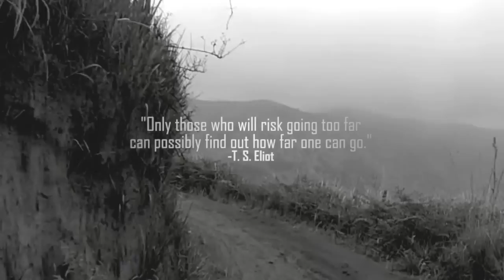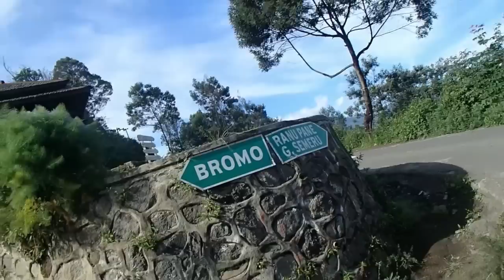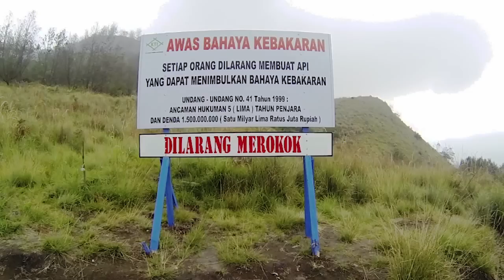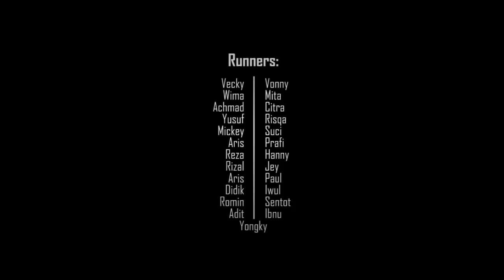TRAIL RUNNING KELILING TAMAN NASIONAL BROMO TENGGER SEMERU [15.05.2014]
Lari keliling bromo...